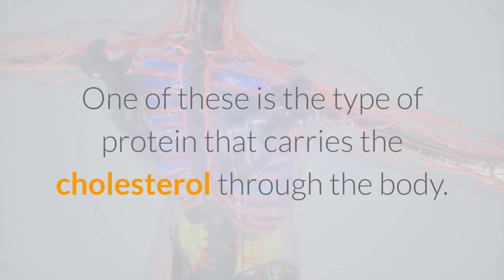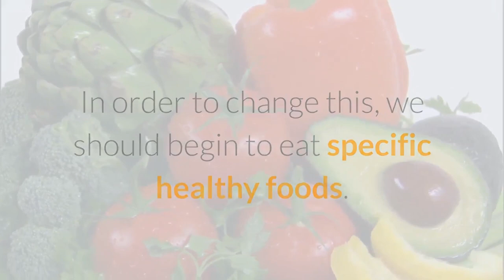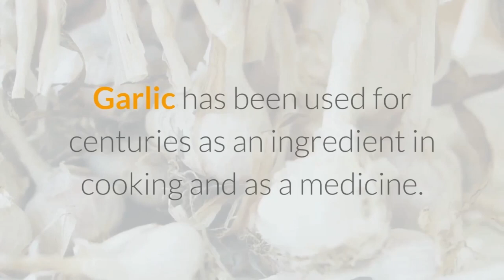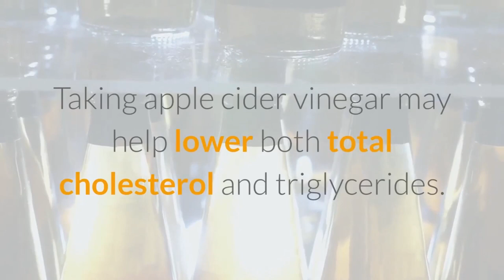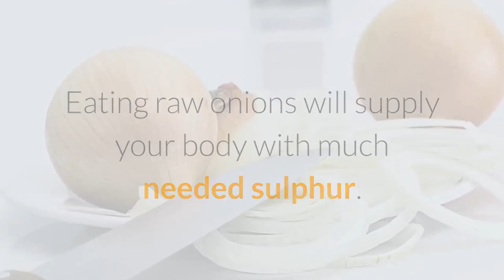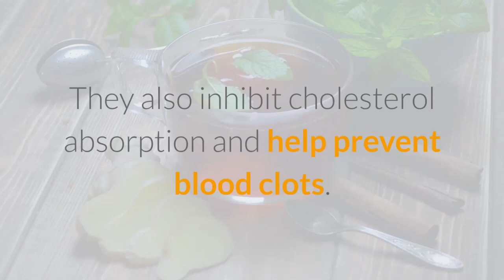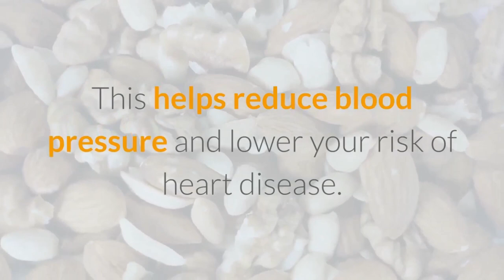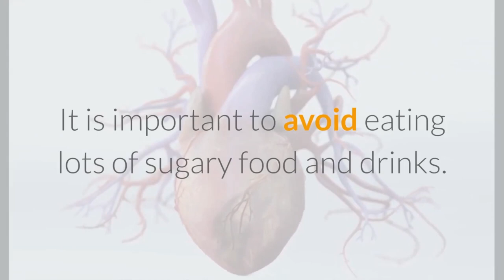Foods That Clean Arteries Naturally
Cholesterol is one of the fatty substances we have circulating in our blood. If we have too much, it can stick to the inside walls of our arteries. This narrows them and increases risk of cardiovascular disease. It’s not only the amount of cholesterol in the blood that affects our health. Other factors play a part.

One of these is the type of protein that carries the cholesterol through the body. Low-density lipoprotein (LDL) cholesterol is more likely to cause problems. This is bad cholesterol. High-density lipoprotein (HDL) cholesterol protects the body from cholesterol build up.

Nowadays we eat lots of food rich in unhealthy fats. This causes our arteries to become clogged with bad cholesterol. This can cause some major problems for our bodies, creating a higher chance of heart attack or stroke. No-one wants that! We also gain a lot of weight, when our bodies have trouble flushing away these unhealthy fats.

In order to change this, we should begin to eat specific healthy foods. Healthy foods which will boost our health and allow the body to begin healing itself.
So in this video we outline a list of some of the healthiest foods, which you can use to begin cleaning your arteries right away.

These foods are also very uplifting and will make you feel wonderful. High cholesterol levels are a major risk factor for heart disease. Thankfully, you can lower this risk by incorporating these foods into your diet. But you also need to cut out high quantities of bad food. Things such as fried foods, fast foods and many desserts. Everything should be in moderation, not excess!

If you plan on reducing cholesterol quickly, it’s important that you try to avoid eating lots of sugary foods and drinks. You should also be sure to avoid alcohol as much as possible, because this causes inflammation in the body.
This can also clog your arteries even more.

Gentle exercise is also recommended on a daily basis. Even if this simply involves going a ten minute walk. It will make all the difference to your health.